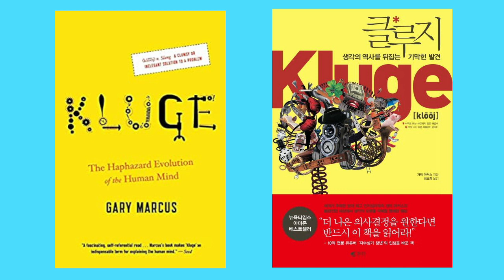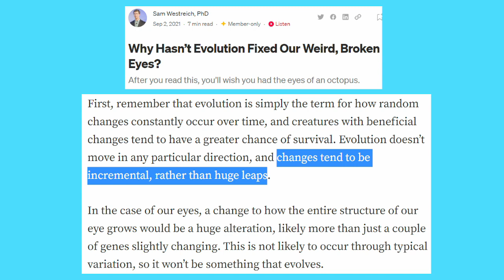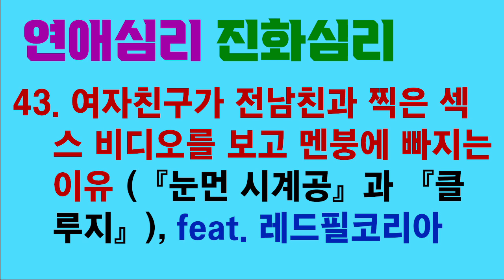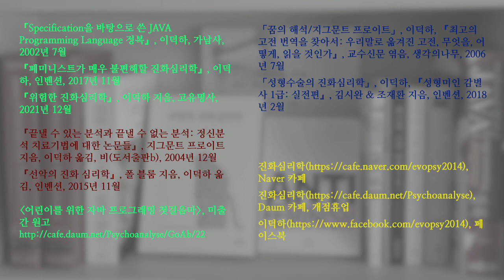연애심리 진화심리 43. 여자친구가 전남친과 찍은 섹스 비디오를 보고 멘붕에 빠지는 이유 (『눈먼 시계공』과 『클루지』), feat. 레드필코리아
레드필코리아는, 여자친구가 전남친과 찍은 섹스 비디오를 보고 큰 충격을 받았다는 남자의 사연을 소개합니다.

어떤 면에서 보면 엄청난 충격을 받을 만한 일이 아닙니다. 21세기 대한민국에서 숫처녀를 기대하는 남자는 거의 없습니다. 또한 그것은 과거의 일입니다.

그런데 진화심리학적으로 볼 때, 큰 충격을 받을 만한 그럴 듯한 이유가 있습니다. 여자친구가 현재에 바람을 피우고 있다고 남자가 무의식적으로 생각하는지도 모릅니다. 남자의 질투 기제가 비디오가 발명되기 전에 진화했다는 점을 생각해 볼 때 상당히 그럴 듯해 보이는 가설입니다.